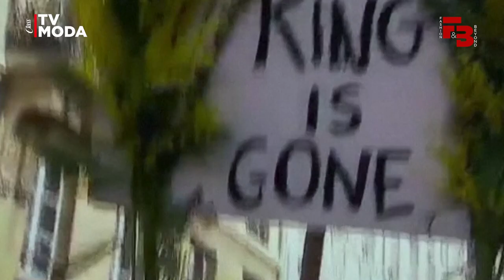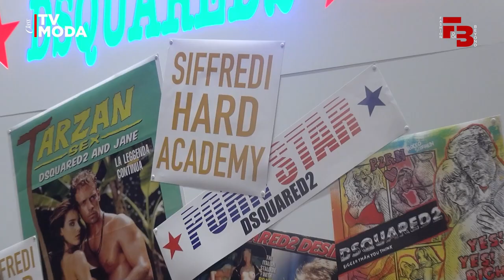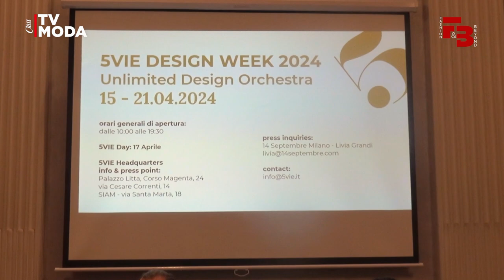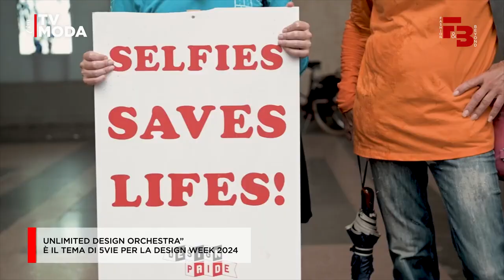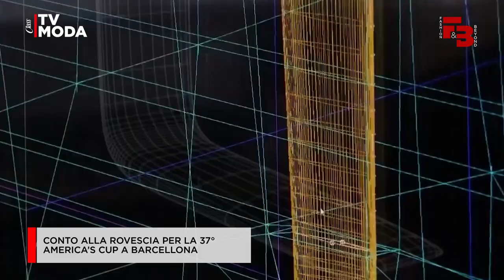Al cinema il documentario su John Galliano - Puntata 76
La controversa figura di John Galliano. E poi: le provocazioni di Rocco Siffredi per Dsquared2, le nuove box Tempo con il Fai, il tema 2024 di 5vie, la vigna Michelangelo a Firenze, la nuova Moët Collection Imperial, e countdown per l'America's Cup.